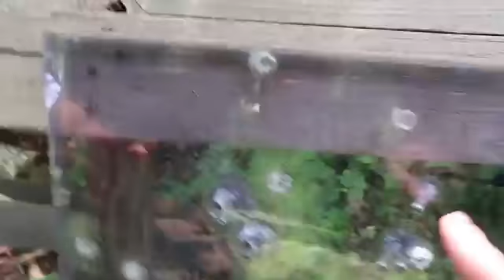OMG SHES HERE!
No matter what!! She is a july baby. This is crazy!! Today I was able to run out while Brittney took a nap. Super cool getting some time with my Brother. We had a good time.

This is my life as a Father to my sons Noah and Kane along with my girlfriend Brittney in Ohio. I’ve made pranks on YouTube since 2010 and vlogs since 2013. This channel is family-friendly and kid-friendly, so everyone can join in on the fun! I love you all! Roman soldiers baby!